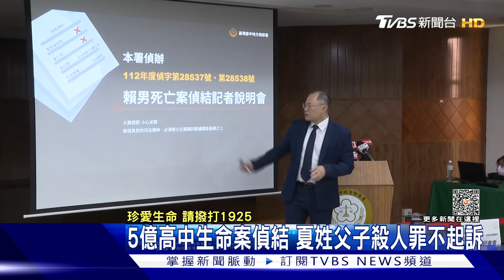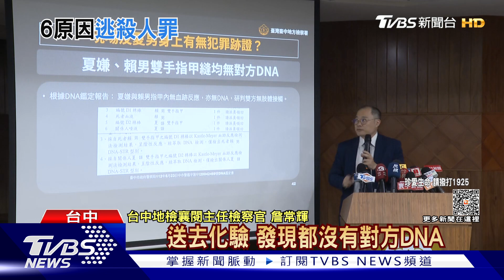5億高中生命案偵結 夏姓父子殺人罪不起訴 ｜TVBS新聞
五億高中生命案偵結，台中地檢罕見公開偵查細節，檢方表示查無夏姓配偶殺人證據，殺人罪不起訴，至於命案當天，夏姓男子跟賴姓高中生結婚，檢方查看雙方通訊軟體，傳訊結婚證人等，認定兩人並無結婚意圖，卻到戶政事務所登記，依偽造文書罪嫌，將夏姓男子起訴。